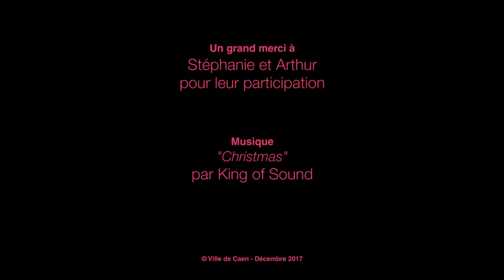Noël à Caen 3/3